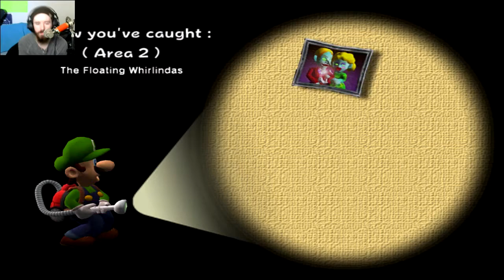WATER BENDING - Luigi's Mansion Part 4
WE STREAM REGULARLY!
►► Mike's Twitch I can water bend now! I'm almost the Avatar!